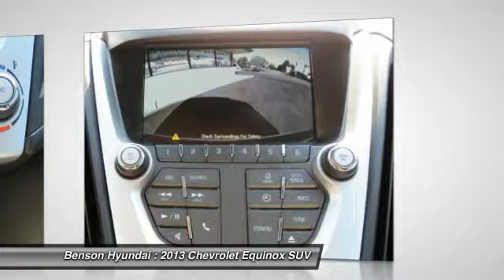2013 Chevrolet Equinox Spartanburg SC C1555A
2013 Chevrolet Equinox LT

Benson Hyundai
2550 Reidville Road

CLEAN CARFAX, CARFAX CERTIFIED, NON-SMOKER, and LOCAL TRADE. Equinox LT 1LT and 4D Sport Utility. Get Hooked On Benson Hyundai! Call ASAP! The Equinox proudly places family first. This SUV has been pampered since day one and shows true pride of ownership. You will not believe how clean this 2013 is. Consumer Guide praises Equinox for its passenger and cargo room, and quietness. We believe that every customer deserves to be treated with the upmost respect and have a memorable experience in dealing with our dealership! We provide this service by going above and beyond what is expected! We believe that purchasing an automobile should be a long term experience that is second to none, making each and every transaction pleasant & fun with excitement and integrity!